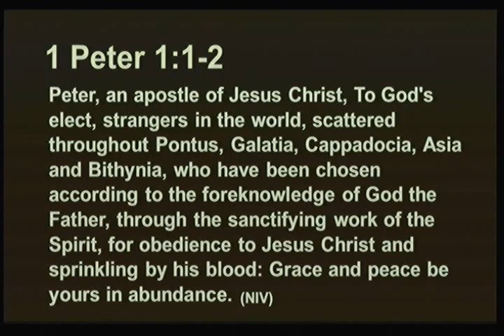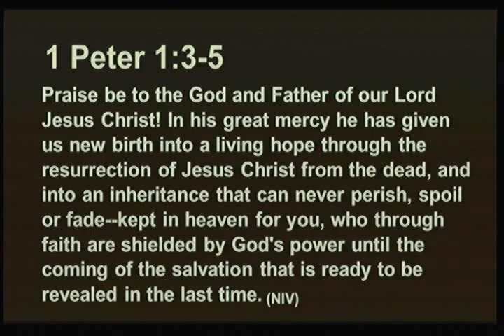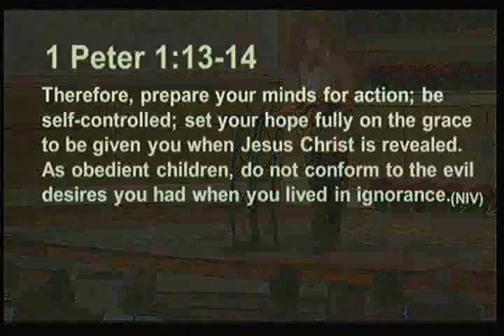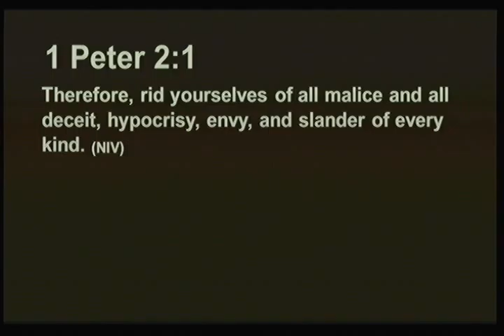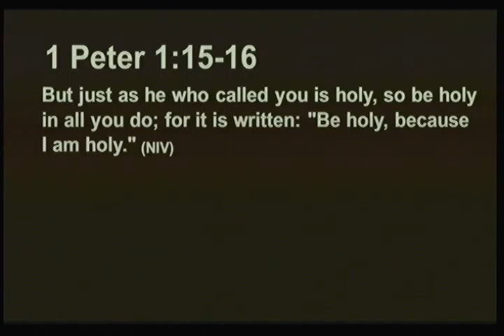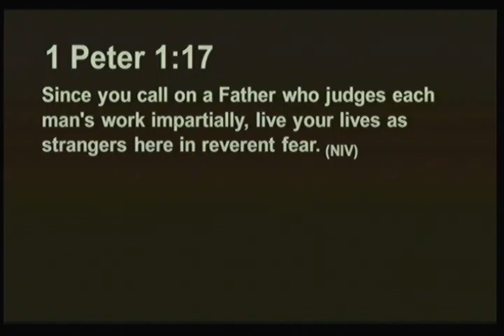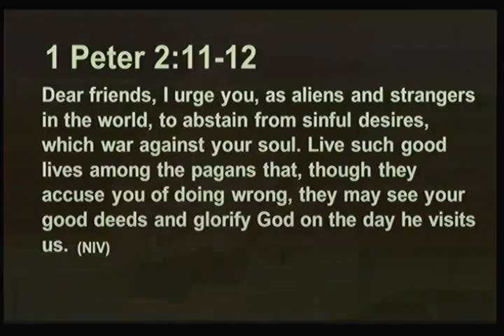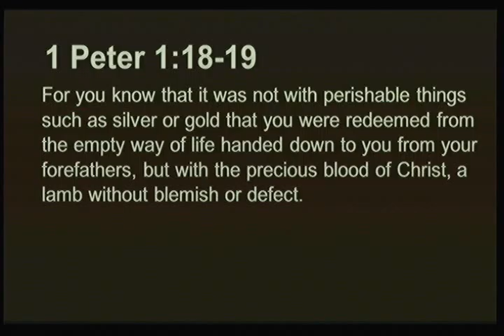20111204 2 800v 96a